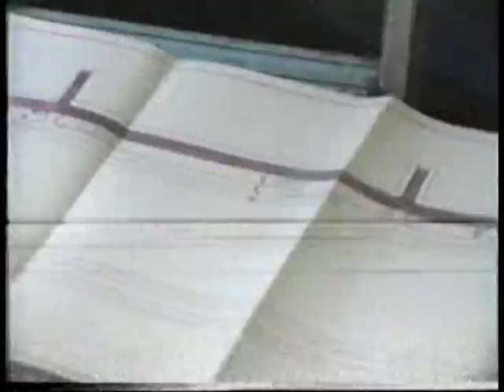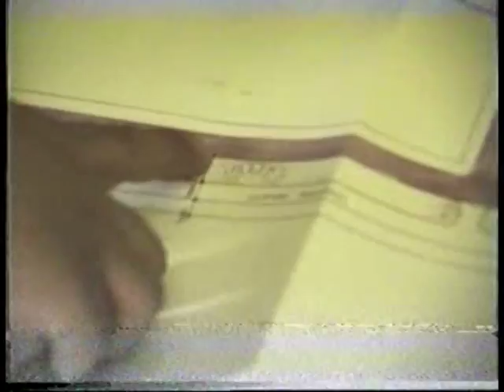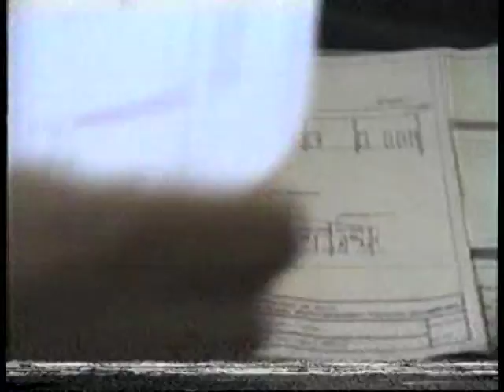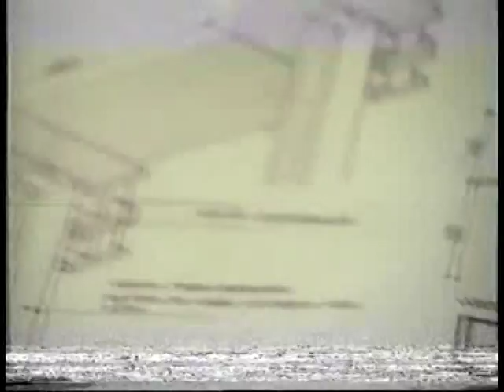Trabajos en la Avenida Ramirez en Macia en 1995